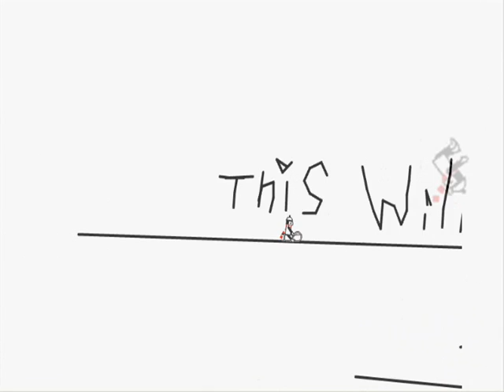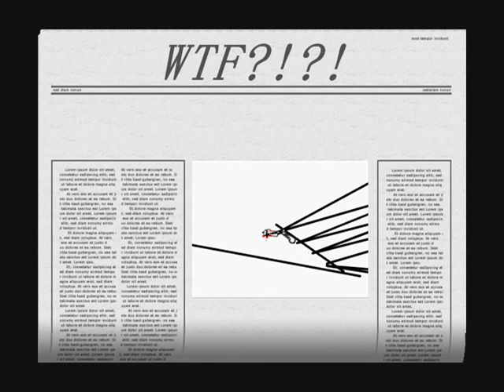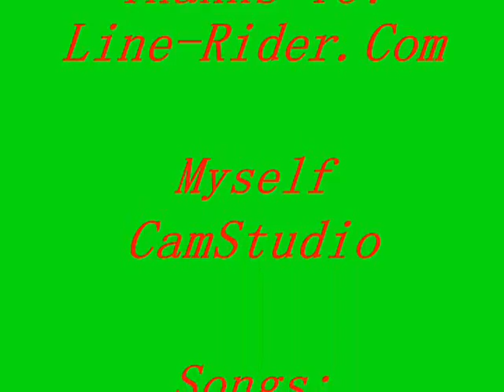Line Rider Suckage!!!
Funny Video Of A Retard attempting to make a legitimate Line Rider --Me--

sexy hot videos bikini hilary duff haley duff bikini 50 cent afi airline tickets akon al4a amazon amazon.com angelina jolie anime aol.com asian ask ask jeeves ask.com babes baby names barnes and noble bcs bed bath and beyond best buy beyonce bikini booty breaking news breast breasts briana banks britany spears britney britney crotch britney no panties britney paris britney spears britney spears crotch britney spears exposed britney spears flash britney spears flashing britney spears no panties britney spears panties britney spears photo britney spears photos britney spears pics britney spears pictures britney spears underwear brittany spears brooke burke candice michelle carmen electra carol of the bells carrie underwood cars cartoons catholic churches cats celebrity sedu hairstyles cheat codes cheerleader chris brown christina aguilera christmas christmas lights christmas music christmas songs christmas tree christmas wallpaper ciara circuit city city maps cleavage costco craigs list craigslist dane cook dictionary disturbed dog dogpile dogs dogs for sale driving directions ebay ebay.com ebony eminem eminem superman emma watson emoticons for msn eragon espn eva green eva longoria evanescence fall out boy family guy fergalicious fergie first name meanings flight simulator free games free music downloads free online games free search funny funny videos game cheats for ps2 games games play gift baskets gift ideas girl girls google google earth google.com gospel music lyrics green day gwen stefani hannah montana harry potter hi high school musical hilary duff hinder home depot home video hot hotmail hotmail.com how to save a life ipod ipod nano irreplaceable janet jackson jenna jenna jameson jennifer aniston jennifer aniston sedu hairstyles jennifer lopez jennifer lopez sedu hairstyles jenny mccarthy jessica alba jessica simpson jewelry jim jones jingle bell rock jojo jokes jordan capri justin timberlake kate beckinsale katie price kelly blue book kids kmart korn laptops lil wayne limewire lindsay lohan lingerie linkin park lips of an angel love lowes ls magazine ludacris lyrics lyrics music mad world manga map quest mapquest maps mariah carey mature meaning of names metallica models movies mp3 players msn msn.com music music lyrics my chemical romance my space myspace myspace layouts myspace login myspace.com naruto nfl jerseys nickelback nintendo wii nudism nudist nudists obituaries one night in paris online games overstock.com pam anderson pamela anderson panic at the disco panties pantyhose paris hilton pc game cheats people search pink play game play games play the game lyrics playstaion2 cheats playstation game cheats playstation2 game cheats poetry pokemon pornotube ps 2 game cheats ps2 cheats codes psp pthc radio stations raven riley rihanna ringtones road map runescape salaries sams club santa search engine search engines sears sedu beauty tips sedu hair styles shakira shannon elizabeth slipknot smack that snow solia hair styling song lyrics south park southwest airlines spears staples stocking stuffers system of a down tara reid target target.com tenacious d tera patrick terrier test text messages the game thong thongs three days grace tony hawk topless torrie wilson toys r us trish stratus triviabucks vida guerra walk it out walmart walmart.com we fly high we live together weather webkinz wedding speech weird al weird al yankovic white and nerdy white pages wicked weasel wii wikipedia wind it up women wwe 300